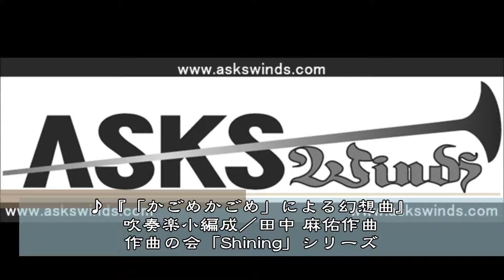「かごめかごめ」による幻想曲 吹奏楽小編成／田中 麻佑作曲